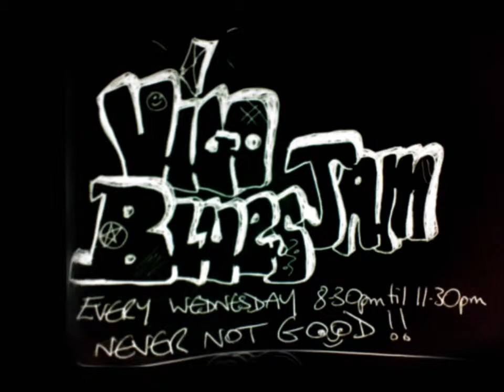your funeral my trial 19 02 2014